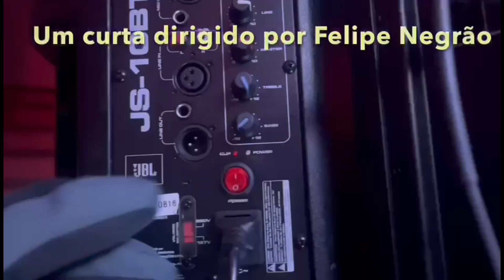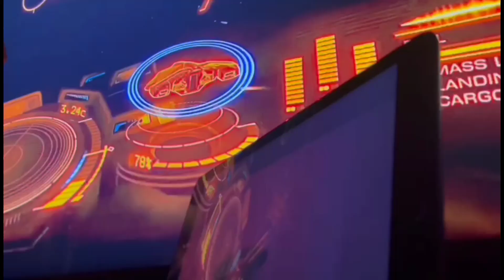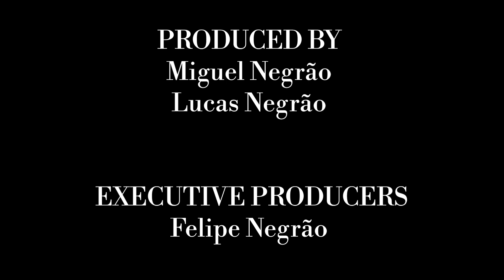INVASÃO CANINA | Curta completo [+10]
Os alienígenas descobrem o planeta terra. A fim de desbravarem mais sobre a raça humana, os extraterrestres plantam um de seus compadres na casa de um homem cego, com o ET fingindo-se de cachorro.

CAST
Homem cego-Lucas Negrão
Cão-Felipe Negrão
Alienígena(s)-Lucas Negrão

EDITORS
Lucas Negrão

MUSIC
Space Oddity -David Bowie
Written by: David Bowie

It’s Not Unusual -Tom Jones
Written by: Les Reed, Gordon Mills

Supersonic Rocket Ship -The Kinks
Written by: Ray Davies

PRODUCED BY
Miguel Negrão
Lucas Negrão

EXECUTIVE PRODUCERS
Felipe Negrão

DIRECTED BY
Felipe Negrão

LUMIG STUDIOS LLTD COMPANY @2023